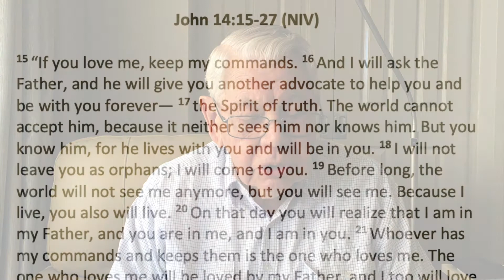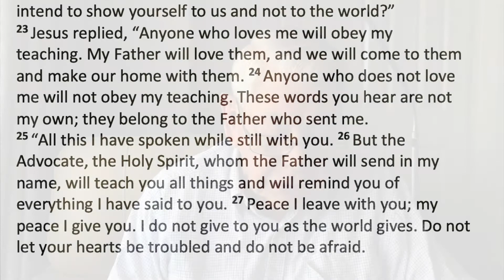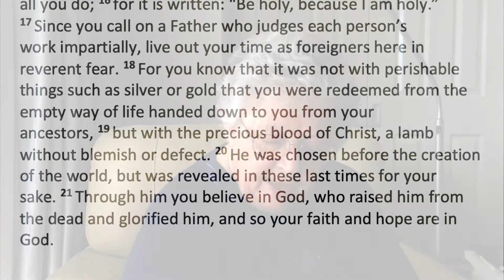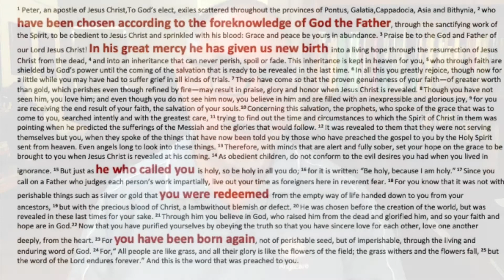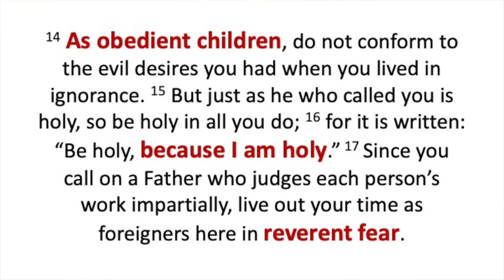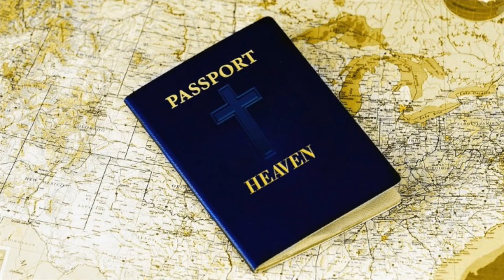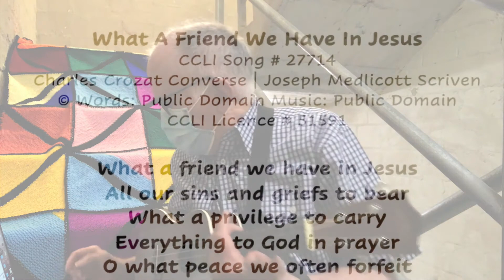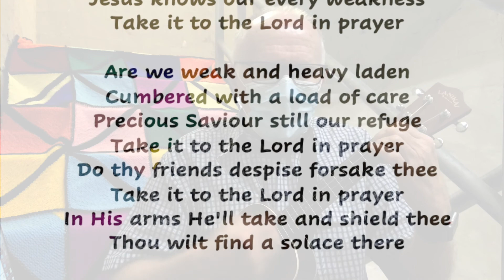Sunday 24 October 2021 - 5pm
John Reed continues the 1 Peter series 'Be Holy'.